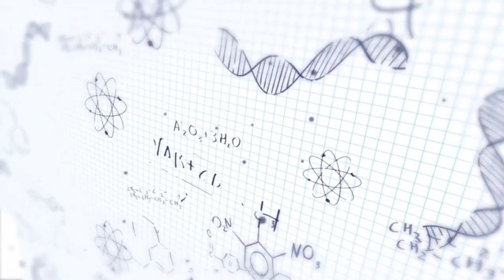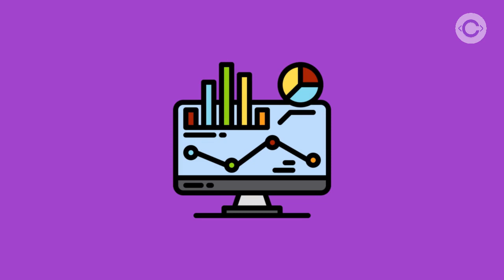Introdução ao Hardware e Software | Aula Criada por Inteligência Artificial 🧠🔥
O hardware é a parte física de um computador, as peças que o compõem. O monitor, impressora e o mouse são exemplos de hardware. O software diz respeito aos programas que fazem com que a máquina funcione, como os aplicativos e sistemas operacionais.